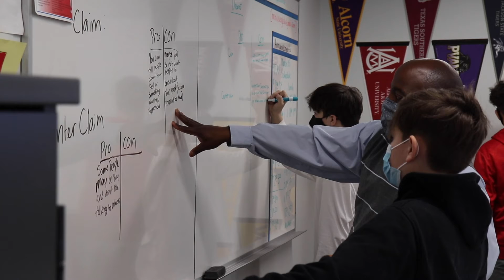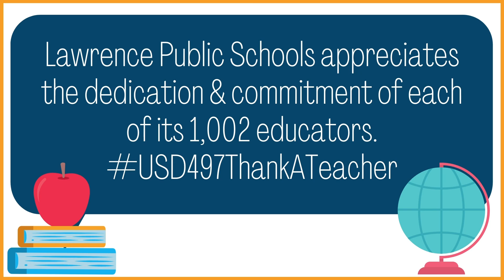Teacher Appreciation Week: Recap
Thank you to Kylie Cobb, Eugene Miles, Jr., and Kelsey Olden for supporting student learning in usd497